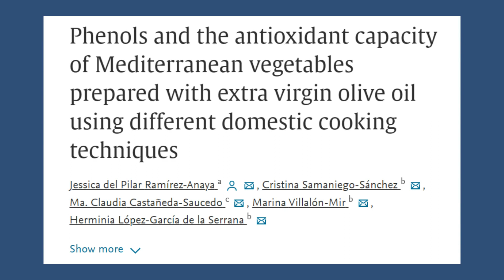Is Olive Oil TOXIC When Heated?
In this video, I explain some things about olive oil that you really need to know and I'm going to debunk a myth about using olive oil for cooking.

Transcript:
I was recently watching a video where a cardiologist was attempting to debunk the on-again, off-again rumor that coconut oil is bad for you. He was reacting to a recent American Heart Association release where they said that coconut oil was absolutely bad for you and it raised bad cholesterol. The doctor complaining about this, himself a member of the association, said that he cooked with lard, butter, and coconut oil because they are mostly saturated fat and thus stable when cooking. He seemed to think all other oils are completely unstable when heated, even in regular cooking. So, he said, “I never cook with olive oil because it completely breaks down to trans fat when heated.” Is this true? Is olive oil, since it is not a saturated fat, break down when heated and lose its health benefits? Well, I’ll start by telling you I immediately stopped watching the video because the expert, in attempting to dispel one myth brought up another one! I had no patience to try to figure out which of his further statements may be credible since he started with a complete, absolute, and authoritarian statement about olive oil that is untrue. And this was the same kind of authoritarian statement he complained about regarding coconut oil being bad for you. So, the short answer is NO, olive oil is quite stable when heated and does not break down into lots of bad things like trans fats. Olive oil, unlike many other vegetable oils, even ones with higher smoking points, is mostly monounsaturated fat. Both extra virgin olive oil and regular olive oil will form a minuscule amount of trans fats when heated but not enough to significantly impact your health. Trans fats are present in nature but used to be found in much larger amounts in margarine and vegetable shortenings. However, the fact that this cardiologist focused on trans fats from heating uncovers another leak in his theoretical dam. Trans fats are but one of the compounds that may be produced by heating oil, and not even the most significant. A researcher more familiar with the problem would probably have mentioned something like volatile aldehydes and other oxidative by-products. Olive oil has been shown in at least one study to produce fewer volatile aldehydes than canola oil when subjected to cooking temperatures. When oil is heated, it is not only the heat stability of the oil that needs to be considered but its resistance to oxidation. Olive oil, due to its high amount of monounsaturated fat, not to mention antioxidant content, is more resistant to oxidation than, say, regular canola oil or high PUFA oils like sunflower oil. In fact, in head-to-head studies with other common cooking oils, olive oil displayed higher stability under heat and better oxidative resistance, retaining its good qualities even with prolonged heating at temperatures used for deep frying…up to six hours. When you read about the dangers of cooking oils with low smoke points, keep in mind that the temperature at which an oil begins to break down does not correlate with its smoke point. Oils with very high smoke points can begin to break down at lower temperatures than an oil with a lower smoke point, like olive oil. And the smoking point of olive oil is not as low as commonly believed and could be considered ‘moderate.’ Another thing to keep in mind is that when you fry foods over high heat using oil, bad things do occur. Those volatile aldehydes, for instance, will occur when you cook a steak on a stove using olive oil, butter, soybean oil, etc. This doesn’t mean they are present in high enough amounts to be of concern to your health. Even in the comparison of olive oil to canola oil, the fact that you will be exposed to fewer volatile aldehydes when using olive oil is good, but this doesn’t mean you should be mortally afraid of canola oil. And, yes, canola oil is fine. Olive Oil is GREAT For Cooking! The fact is, test after test has demonstrated that olive oil retains its nutritional and health benefits even after being heated for ridiculous amounts of time. One test showed that while not all olive oil is the same, olive oil in general is remarkably resistant to heat-induced breakdown and clearly a superior choice to most other vegetable oils, being able to resist significant oxidation for up to 24 to 27 hours of heating!